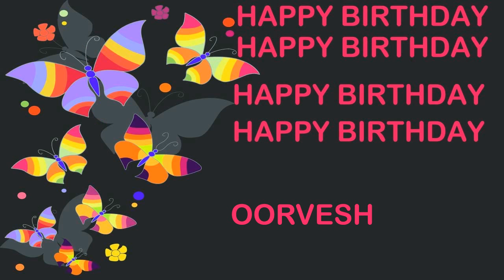Oorvesh Birthday Postcards & Postales